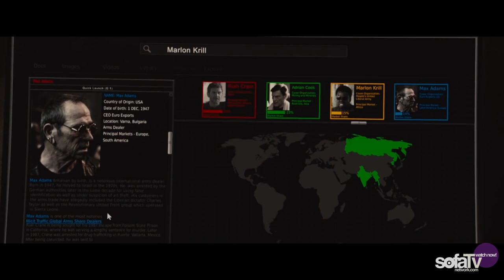SofaTVNetwork - Mechanic Resurection Promo